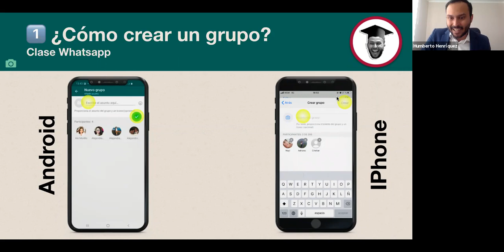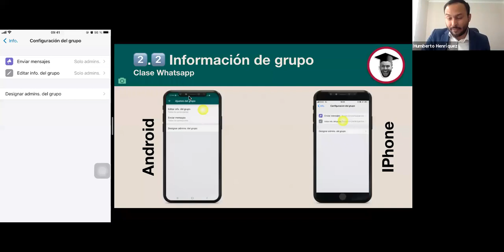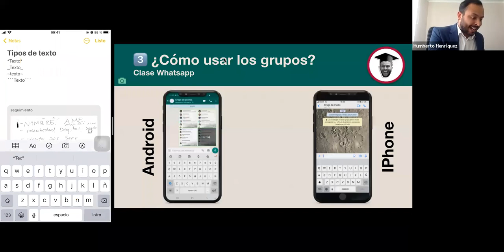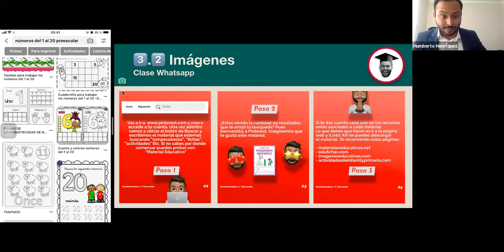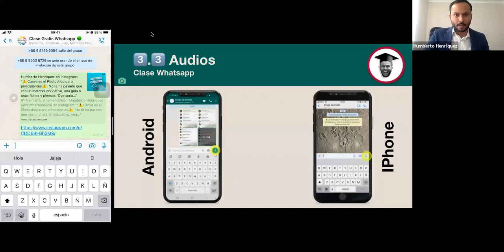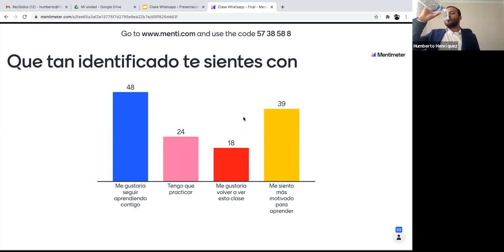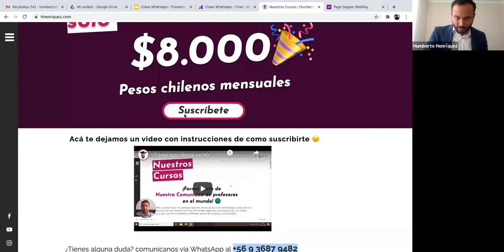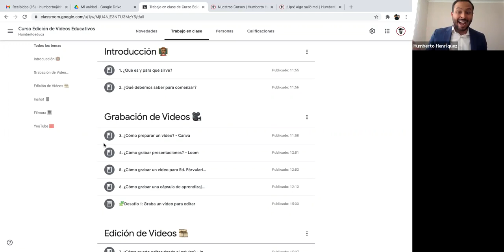🟣 Tutorial PASO A PASO Whatsapp como herramienta pedagógica 0️⃣ Desde Cero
🟣 Esta es una Guía PASO A PASO para aprender a usar Whatsapp como herramienta pedagógica para profesionales de la educación. Aprende el funcionamiento de la plataforma para impartir clases online de una forma rápida y fácil.
🟣Si quieres ver todos los tutoriales completos sobre herramientas digitales para dar clases en linea te dejo el enlace por aquí de mi academia:

🟣 ¿QUÉ HACER PARA SOLICITAR GOOGLE WORKSPACE FOR EDUCATION PARA TU CENTRO EDUCATIVO?

🟣 PARTES DEL VÍDEO:
0:00 ¿Cómo crear un grupo de Whatsapp?
3:50 ¿Cómo configurar grupos de Whatsapp?
20:10 ¿Cómo usar los grupos de Whatsapp?
31:59 ¿Cómo usar imágenes en Whatsapp?
43:25 Complementos
45:50 Whatsapp Bussiness
48:50 Cierre

➕ Cursos sobre Herramientas digitales para dar clases Online:

✔️ Curso Google Classroom Completo (2021)
✔️ Curso Google Forms Completo (2021)
✔️ Curso Google Meet Completo (2021)
✔️ Curso Zoom Completo (2021)
✔️ Curso Whatsapp como herramienta pedagógica (2021)
✔️ Curso Videos educativos (2021)
✔️ Curso Edición de videos educativos (2021)
✔️ Curso Ofimática de Google (2021)
✔️ Curso Mentimeter Completo (2021)
✔️ Curso PleIQ Completo (2021)
✔️ Curso Kahoot! Completo (2021)
✔️ Curso Canva Completo (2021)
✔️ Curso Quizizz Completo (2021)
✔️ Curso Gamificación Completo (2021)
✔️ Curso Microsoft Excel Completo (2021)